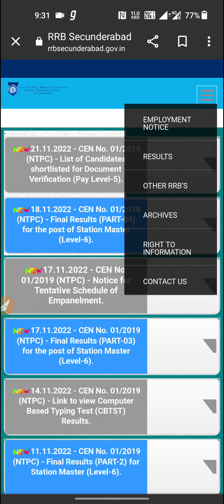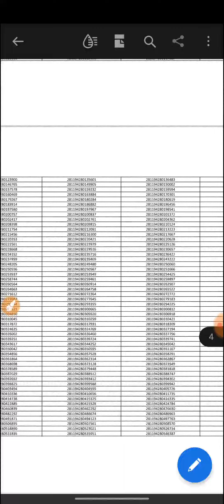NTPC Level -5 Result || RRB SECUNDERABAD